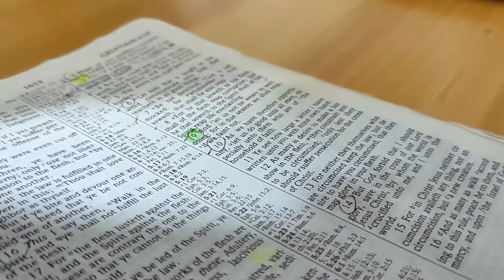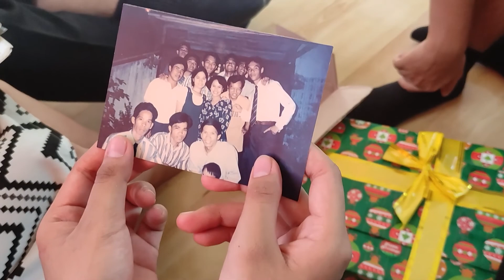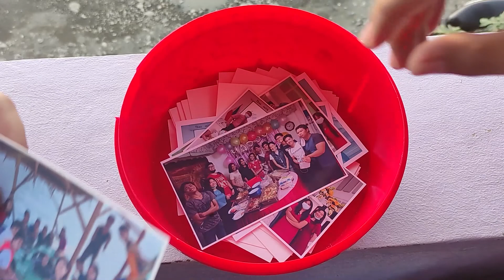Find us faithful RED SOWERS MUSIC VIDEO - First placer